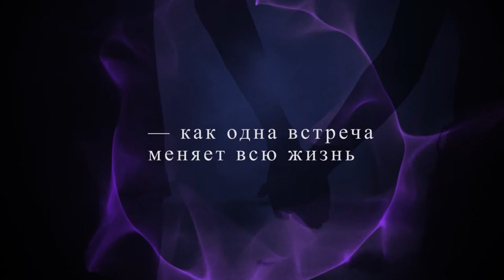Эми Хармон. Другая Блу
Меня зовут Блу. Мне девятнадцать. И я не знаю, кто я. Не знаю, кто мои родители и откуда я родом. Когда мне было два, от меня отказались. Блу не верит ни в любовь, ни в семью. Девушку воспитал индеец, который научил ее вырезать скульптуры из дерева. Одинокая, острая на язык, непокорная, Блу — настоящая головная боль учителей и воплощение боли. Она ищет забвение в искусстве и любви. Пока не встречает единственного человека, который сумел понять ее измученную душу… Это история о том, как никто становится всем. История о том, как искупление превращается в любовь, а отчаяние сменяется надеждой.